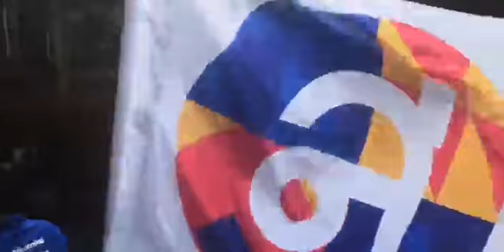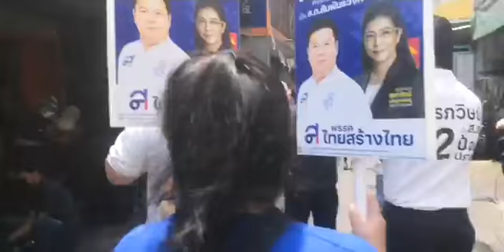ศิธา หาเสียง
⭕LIVE⭕เกาะติดเลือกตั้งผู้ว่าฯ  กทม.65  บรรยากาศหาเสียง "ศิธา" เบอร์ 11
สดที่ ท่าน้ำภานุรังษี เขตสัมพันธวงศ์